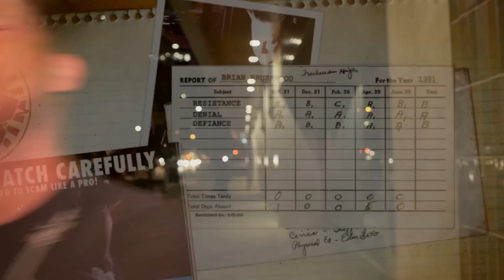Card-vengers ASSEMBLE!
Any card can join this team!

This episode of Scam School was made by:
Brian Brushwood
Jon Tilton
Brandt Hughes
Bryce Castillo
Roberto Villegas

Shot on location at Rusty Mule in Austin, TX